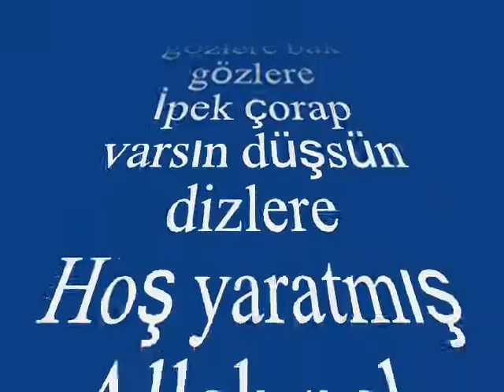Kemal CANER-Adalardan Bir Yar Gelir Bizlere (HİCAZ)R.G.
SOLİST:
*KEMAL CANER *
VİDEOYU YAPAN
*RECEP GAYRETLİ*
GÜFTE:  YESARİ ASIM ARSOY
BESTE:  YESARİ ASIM ARSOY
USUL:  SOFYAN
MAKAM:   HİCAZ
Adalardan bir yâr gelir bizlere
Aman Allah gözlere bak gözlere
İpek çorap varsın düşsün dizlere
Hoş yaratmış Allah pek şirindir billâh
İşvebazdır vallah çapkınlardan kolla
Adaların ıssız tenha yolları
Boynumda kaldı o yârin kolları
Menekşeden biçilmiştir şalvarı